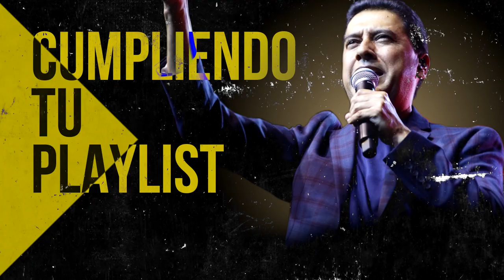Por La Mañana Yo Dirijo Mi Alabanza - Himnos Antiguos Que Poco Se Escuchan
00:00 Intro

00:37 Juan Carlos Alvarado - Al Santo Lugar

04:38 Juan Carlos Alvarado - El Borde De Su Manto

11:16 Miel San Marcos feat Marco Barrientos - Bienvenido Espiritu Santo

15:46 Miel San Marcos feat Juan Carlos Alvarado - Cristo No Esta Muerto

17:13 Julissa - El Vendra

22:25 Julissa - Nadie Como Tu

27:12 Juan Carlos Alvarado - El Poderoso De Israel

28:31 Ericson Alexander Molano - Dios Manda Lluvia

35:02 Miel San Marcos - Tu Nombre

39:54 Juan Carlos Alvarado - Vivo Para Cristo

44:12 Ericson Alexander Molano - De Rodillas

52:45 Ericson Alexander Molano - Estoy Enamorado